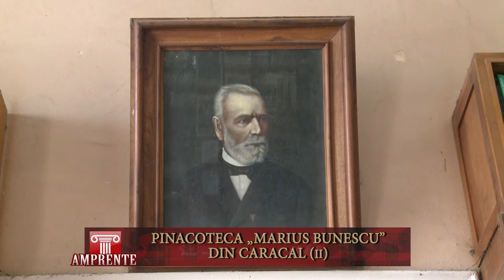AMPRENTE 1501 2022 PINACOTECA MARIUS BUNESCU DIN CARACAL 2